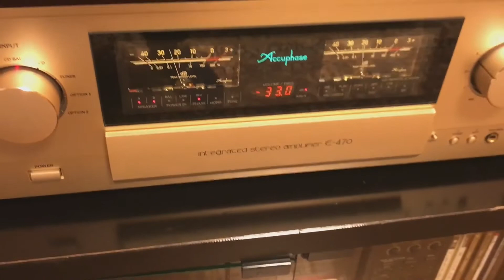DSD256 Mahler #1 Topping D90 AK4499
Nas : Raspberry Pi ,  SSD-PG1.0U3-B
MPD : Volumio
DAC : Topping D90 ( AK4499 )
Amp : Accuphase E-470
Speakers : TANNOY Precision 6.2LE
Musician : Iván Fischer & Budapest Festival Orchestra
Bitrate : DSD256
label : Channel Classics